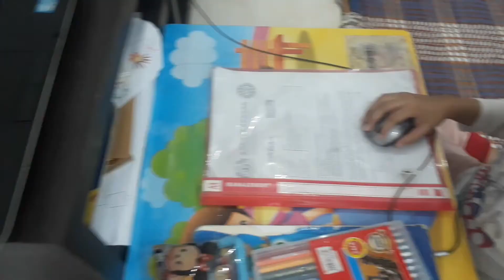Kid weekdays routine during COVID19 quarantine | VLOG| LIFE IN MALAYSIA 🇲🇾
This is the story about a kid weekdays routine during COVID19 quarantine in Malaysia. Malaysia implement control movement order and all schools is closed.